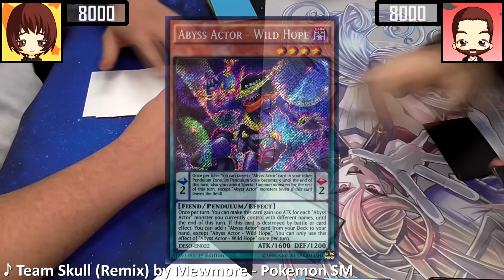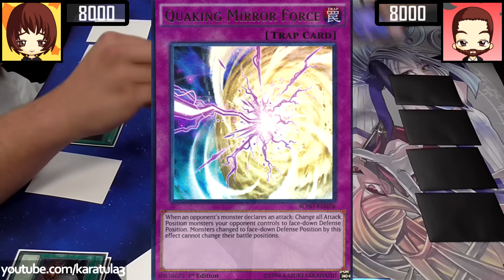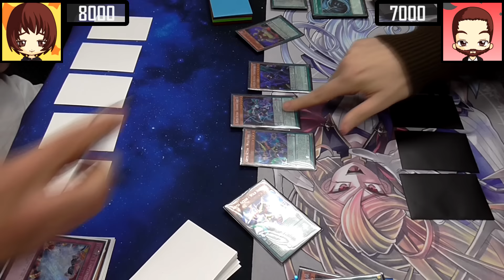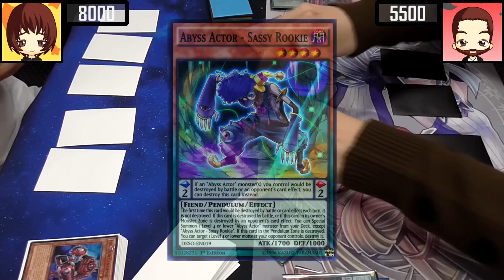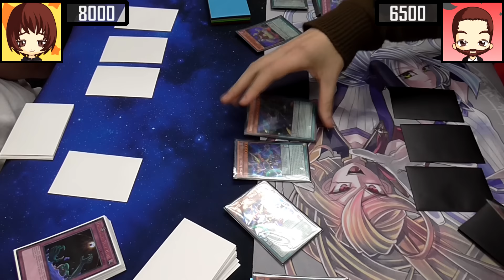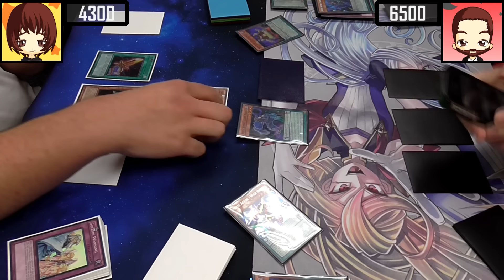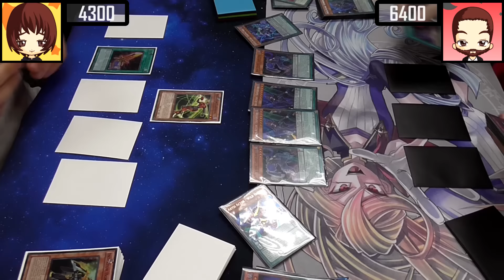Real Life Yugioh - INZEKTOR vs ABYSS ACTOR | December 2016 Scrub League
Top 4 duel of Sam's Inzektor vs Danny's Abyss Actor deck during our Yugioh Scrub League tournament. These two guys went in and topped their groups to meet each other in an old vs new deck face off of our non-meta format gameday.